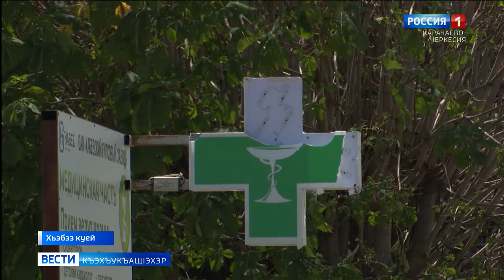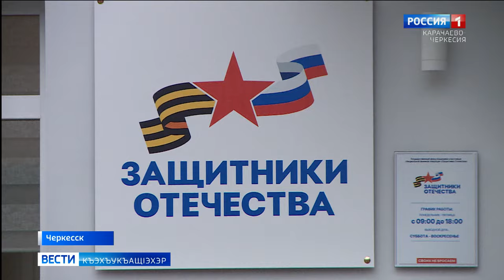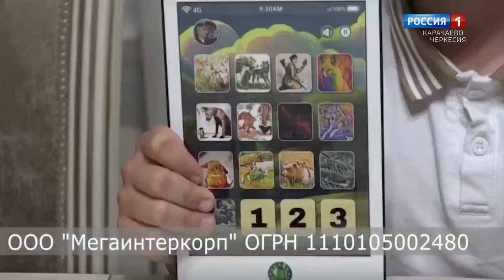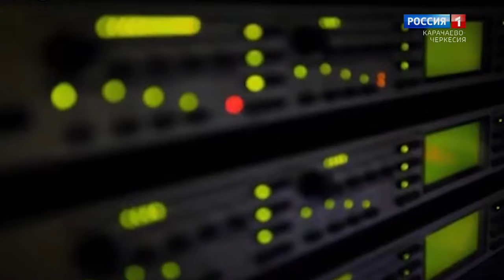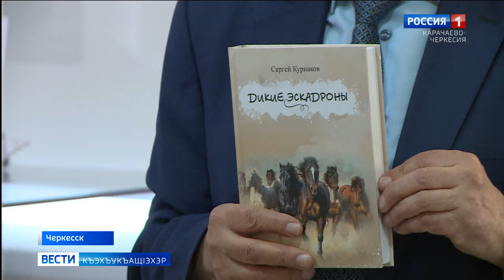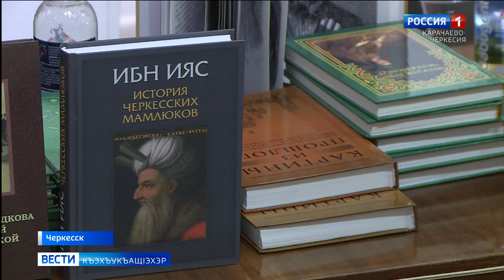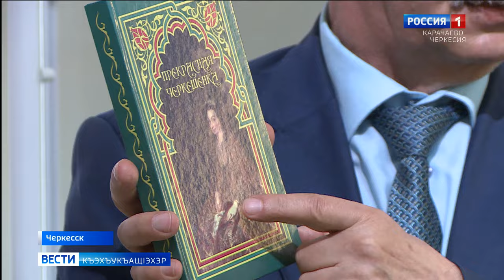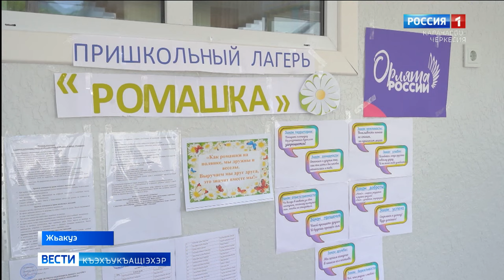Вести на черкесском языке 11.06.2024